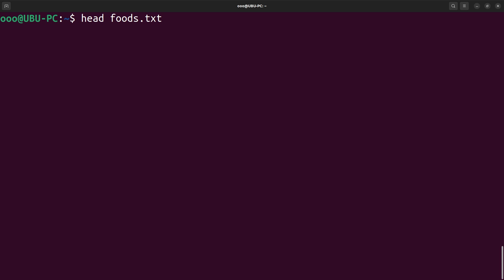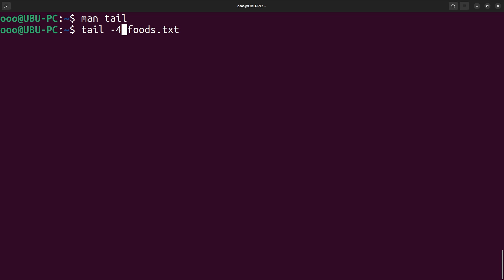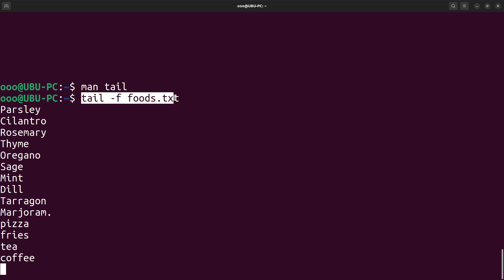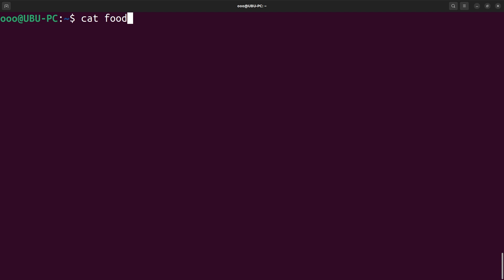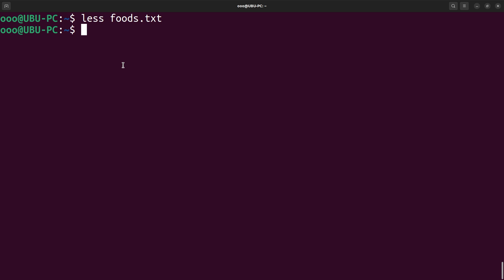Mastering Linux Command Line: Exploring Head, Tail, and Less Commands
🟢 Description: Dive into the essential Linux commands—head, tail, and less—unveiling their powerful functionalities for efficient file navigation and manipulation. Learn how to extract specific portions of files, preview large files, and navigate through content effortlessly, enhancing your command-line expertise.